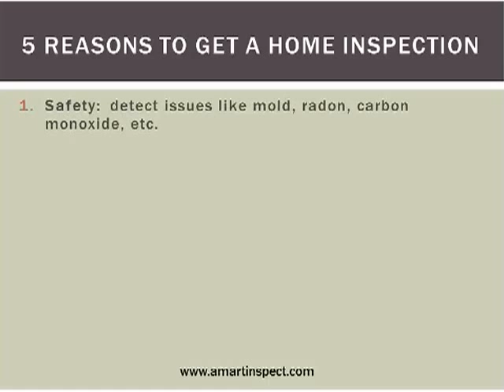Home Inspector Cumming GA: 5 Reasons You Need a Home Inspection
5 great reasons to get a home inspection for your home in Cumming, Georgia.